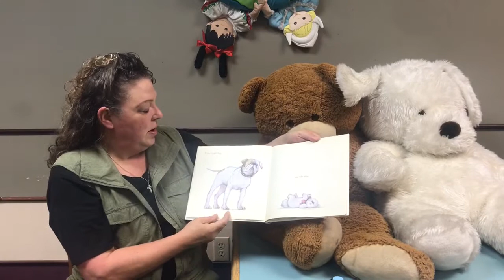Story Time with Jeannine from our Technical Services Department..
Do you have a pet dog? Today' s story is "Dogs" by Emily Gravett.